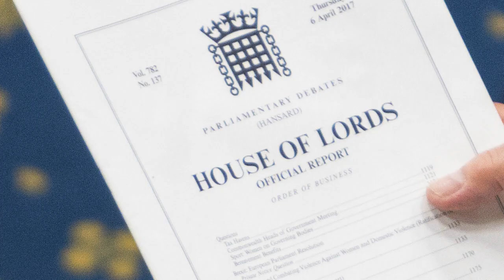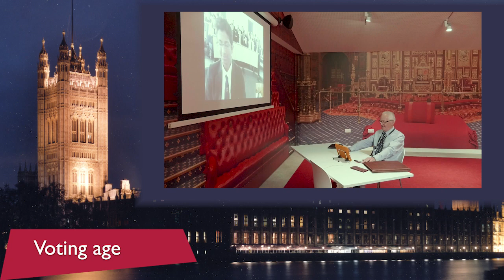Peers in Schools and LordsLive – A Preview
Watch this short video to show your students what to expect when taking part in one of the House of Lords outreach programmes - Peers in Schools and LordsLive.